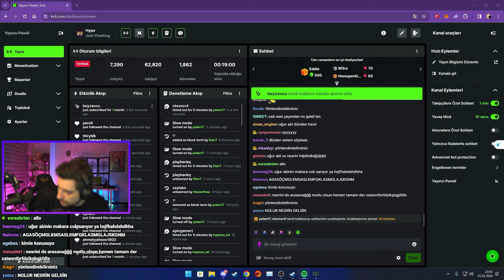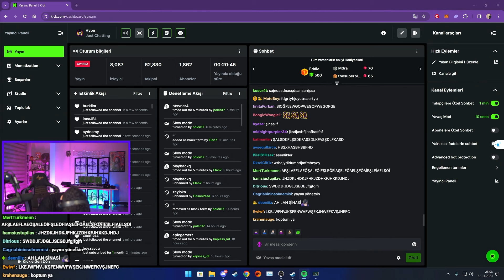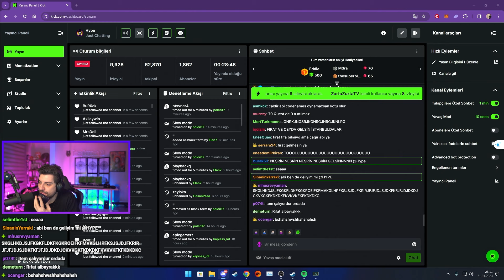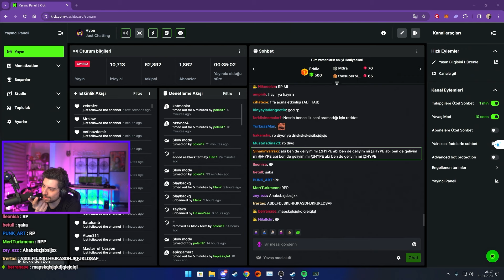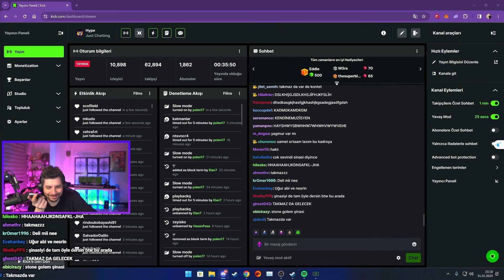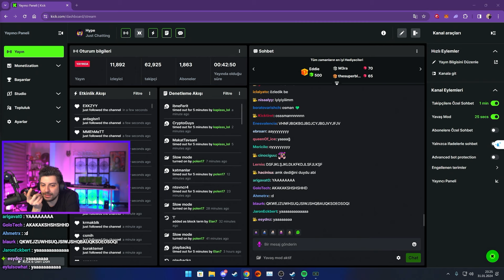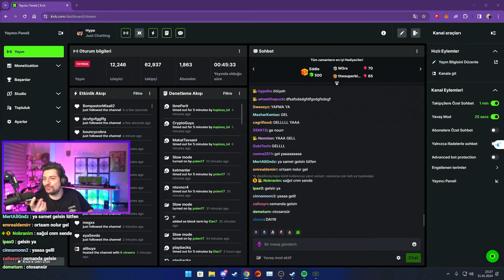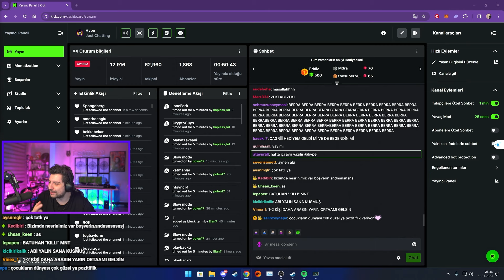Hype | Fifa Gecesi İçin Ekip Topluyor Tolunay Ören , Ege Arseven , Mete53 , Samet (ortaam),Şinasi